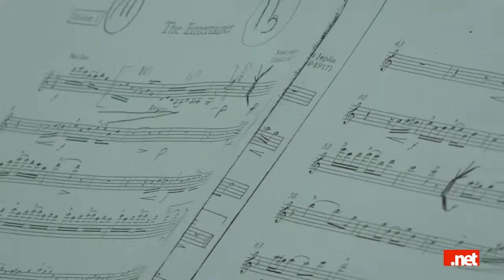Immagini del concerto dell'8 marzo 2015 all'Aurum di Pescara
Articolo su:

L'evento, organizzato presso l’Aurum di Pescara nella giornata della festa della donna 2015, ha visto esibirsi il Trio InCanto.